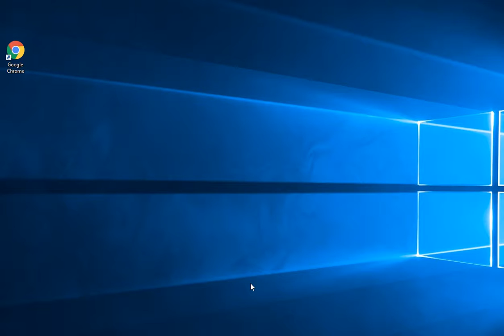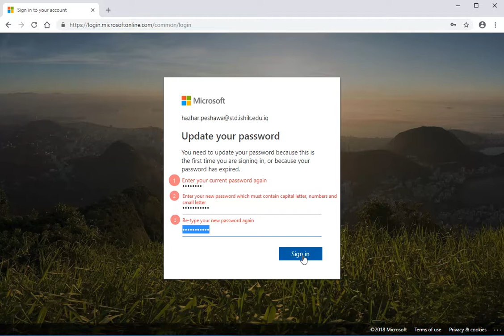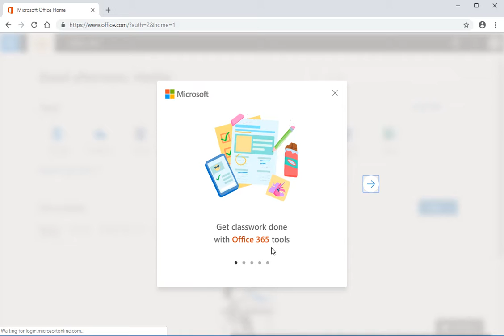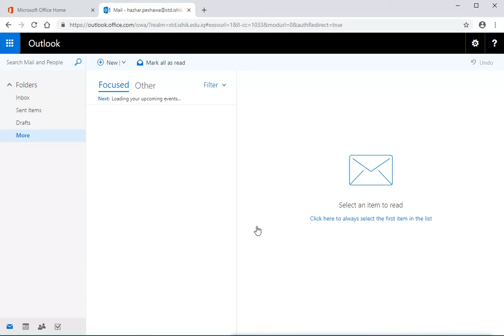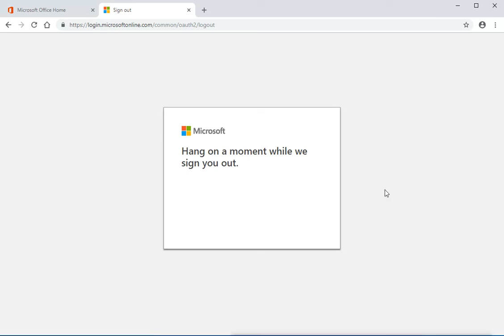Std ishik edu iq